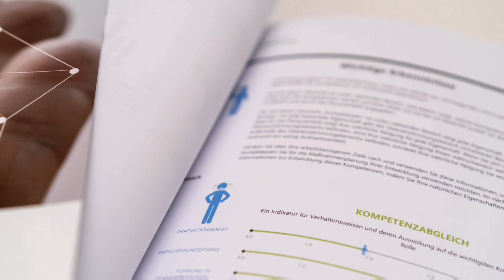Scheelen AG Schweiz - Imagevideo / Kurzportrait